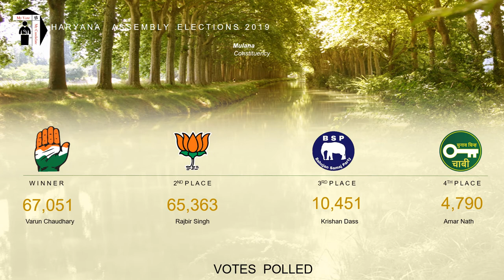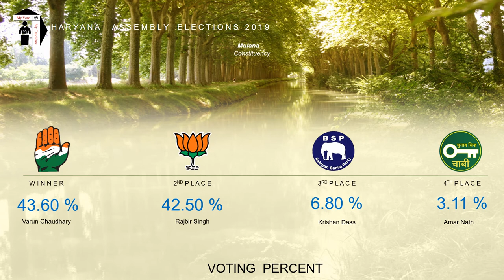Mulana Assembly Constituency